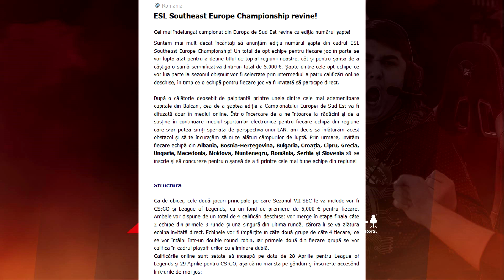ANUNT - COMENTEZ ESL SOUTHEAST CHAMPIONSHIP - INSCRIERI ROMANIA